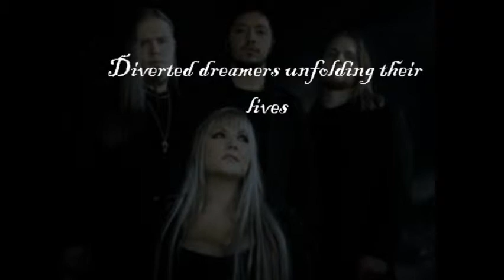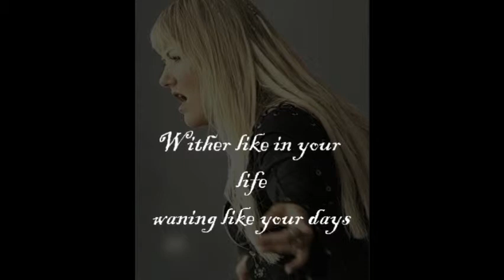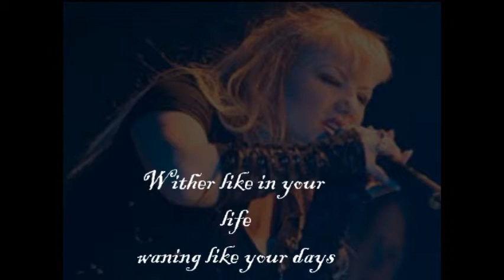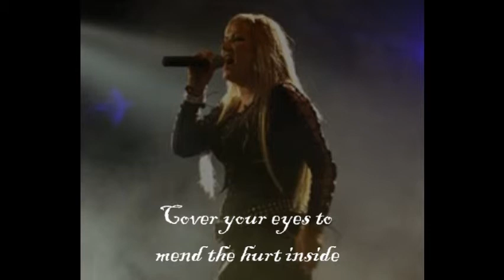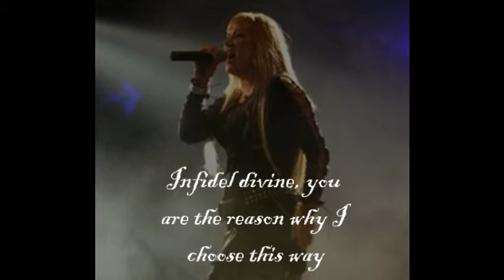Sirenia - Lethargica.wmv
Sirenia - Lethargica(with Lyrics)